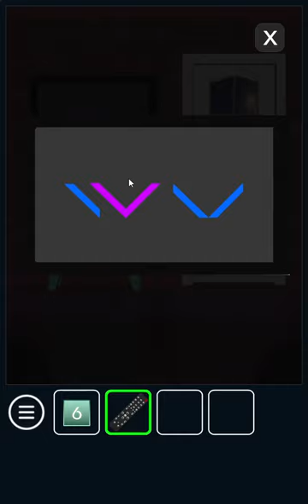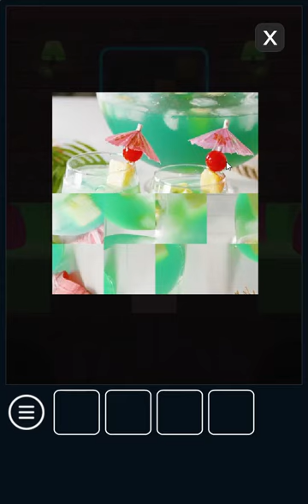[Amajeto] Neon Lights Walkthrough